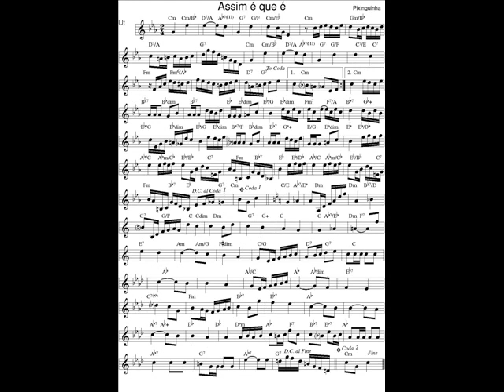DOCE DE CHORO : Assim é que é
DOCE DE CHORO : Assim é que é - Pixinguinha (Alfredo da Rocha Viana)
19 Avril. 2021 : Je déchiffre tous les jours en exercice un nouveau Chorinho avec mon saxophone en Ut* et je l'enregistre (photo sonore) en version courte (phrases A-B-C-A). Cada dia, decifro em exercίcio um novo Chorinho com o meu saxofone em C, e gravo uma versão curta (foto sonora) : frases A-B-C-A I play and record one new Chorinho’s tune with my « C » sax, every day. Musicamistats – Jean Pascal Leriche Saxophone "Buescher True tone" silver plated 1923 + mouthpiece/bec metal alto Otto Link 7. Partition / Partitura